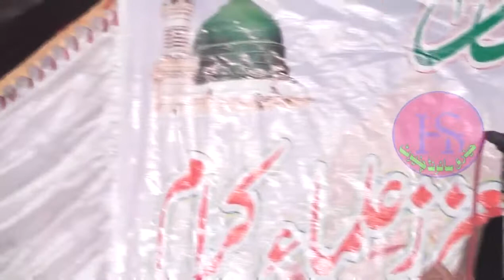بلکل نیا کلام : خاک مدینہ ہوتی میں خاکسار ہوتا | Khak e Madina | Muhammad Muddassir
lyrics : Khak e Madina Hoti
Voice : Muhammad Muddassir | محمد مدثر
 Poet : Habib Hamid Chiniot
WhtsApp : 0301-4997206